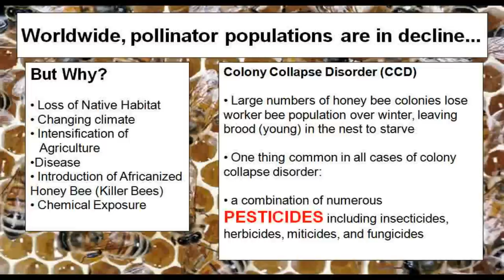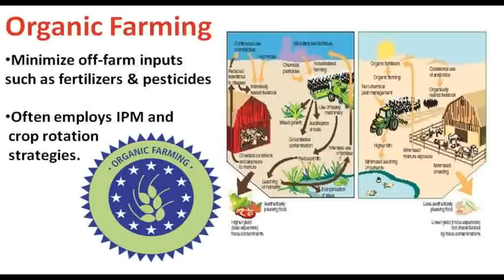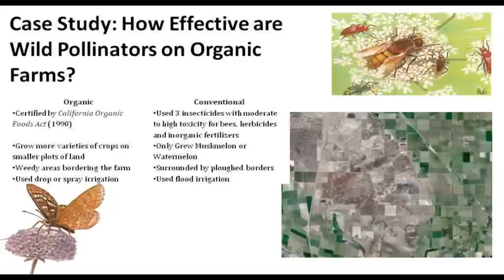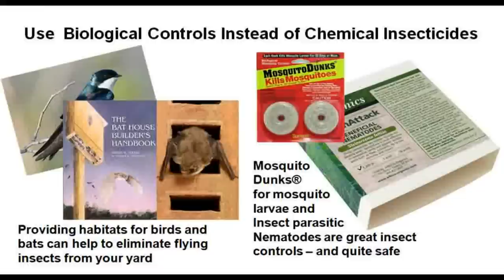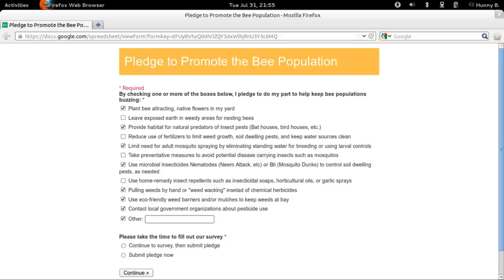Pesticides and Decline In Pollinator Populations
Authors: Ryan Fantasia and Vighnesh Raman with Julie Fagan PhD

Domesticated honey bees and wild pollinators, such as native bee, butterfly, moth, and bat species, are key factors in agriculture and ecosystems worldwide. Within recent years, pollinator species, including honey bees, have seen critical population declines worldwide. No one cause can be attributed to this decline, but it has been suggested that a combination of environmental factors, habitat deterioration, disease susceptibility, and exposure to pesticides, specifically insecticides, all play a role in the decline. Although stringent regulations are in place for many pesticides, more can be done to avoid use of harmful pesticides and make use of alternative pest management techniques in agriculture and home use. Our intention is to make available information on alternative pest management techniques and risk minimization for the home and in agriculture. We present this information specifically to the community of Haycock Township, Pennsylvania in order to help limit traditional pesticide use, harbor pollinator populations, and add to an effort to make the township a Community Certified National Wildlife Federation Habitat. By conducting surveys and collecting pledges to use safer pest control and harbor pollinator populations, we hope to reach a large audience and contribute to efforts to reach these goals on a community level throughout the nation.

More information is available online at:
Haycockwildlifehabitat.wordpress.com